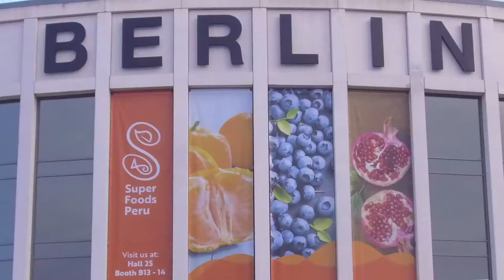Perú en Fruit Logistica 2018 - Día 1